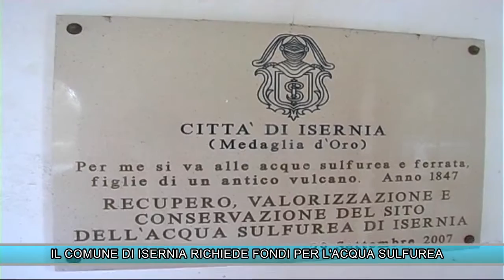IL COMUNE DI ISERNIA RICHIEDE FONDI PER L'ACQUA SULFUREA